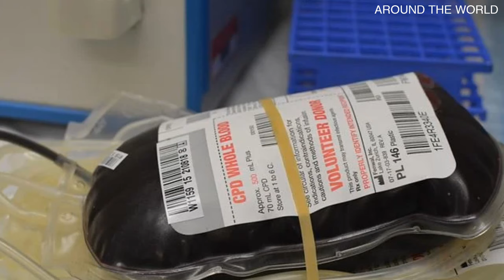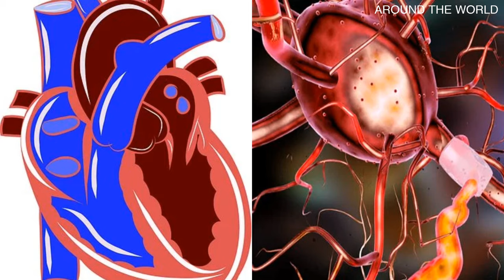EXTREME FACTS - EPISODE 5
HI VIEWERS !
 INTERESTING FACTS ON VARIOUS TOPICS AROUND THE WORLD  WERE MENTIONED IN THIS VIDEO. WATCH THE VIDEO COMPLETELY AND ALSO WATCH OTHER 4 EPISODES OF EXTREME FACTS , IN WHICH THE PLAYLIST DISPLAYED ON THE END SCREEN  OF THIS VIDEO.

PLEASE NEVER FORGET TO DO :-
            1. LIKE
            2. SHARE
            3. COMMENT